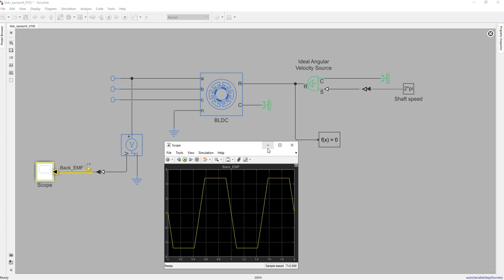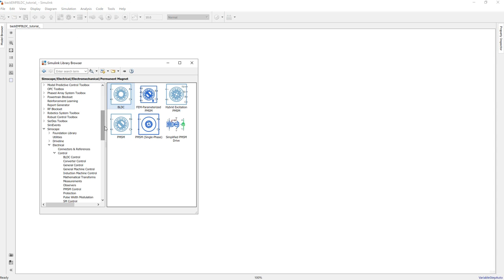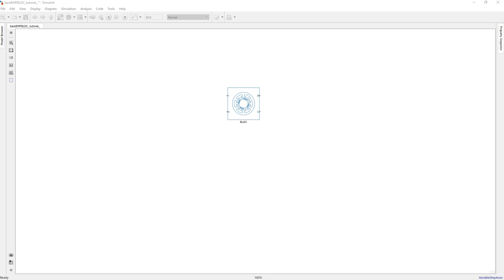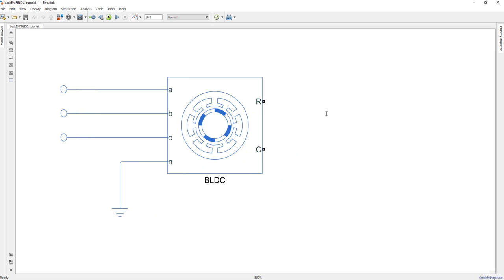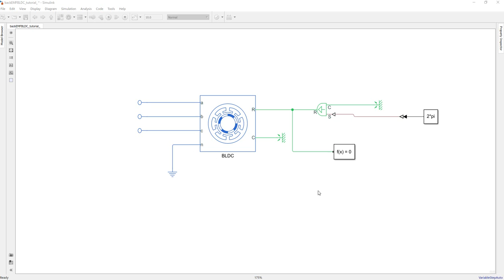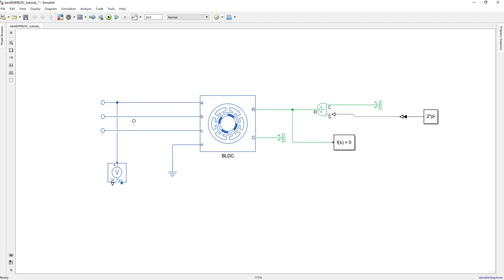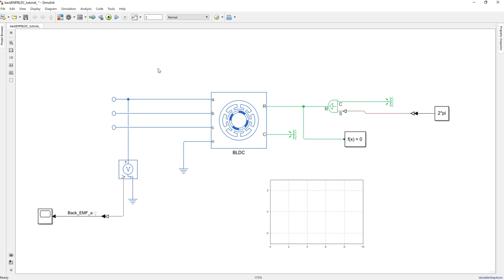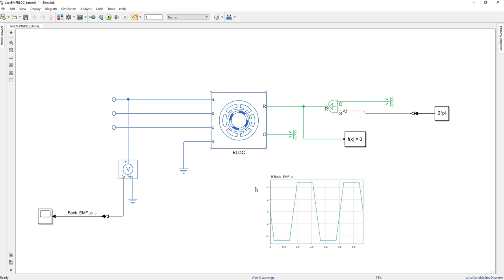Measure Back EMF BLDC motor MATLAB SIMULINK (vietsub)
Video này minh muốn nói về sức phản điện động của động cơ BLDC, hay còn gọi là Back-EMF (Electromotive Force). Sức ppd của động cơ BLDC với dạng hình thang làm nên sự khác biệt của BLDC với động cơ đồng bộ có sức phản điện động hình sin. Điều này dẫn tới phương pháp điều khiển 2 động cơ có sự khác biết: trong khi PMSM (Permanetn Magnet Synchronuos Motor) điều khiển tựa theo từ thông rotor (FOC: Field Oriented Control) dựa trên việc qui đổi vector trên hệ trục tọa độ d-q thì BLDC lại điều khiển dựa trên chuyển mạch tương ứng với các pha động cơ (tín hiệu rotor thu được từ cảm biến Hall sensor). Video này có sự tham khảo tài liệu trên Matlab/ Simulink